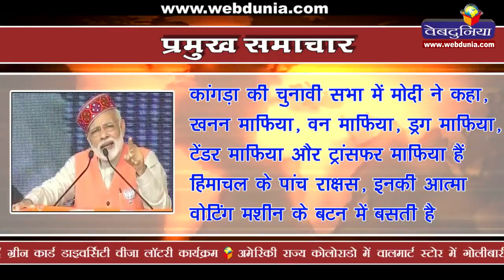मोदी ने गिनाए हिमाचल के 5 राक्षस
कांगड़ा की चुनावी सभा में मोदी ने कहा, खनन माफिया, वन माफिया, ड्रग माफिया, टेंडर माफिया और ट्रांसफर माफिया हैं हिमाचल के पांच राक्षस, इनकी आत्मा वोटिंग मशीन के बटन में बसती है